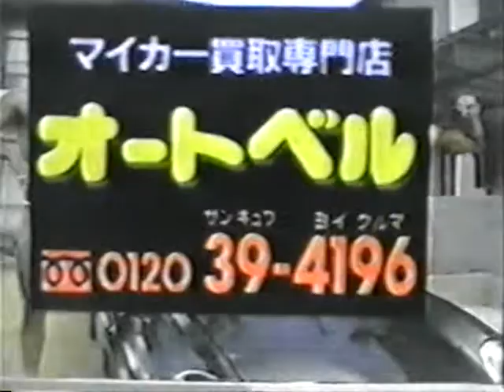APRIL FOOLS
HAVE A NICE APRIL FOOLS DAY THIS IS A RANODOM VIDOE  I FOUND IN THE ARCHIVE OF MY HARDRIVE AVERT YOUR EYES IF YOU DONT WANT OT SEE